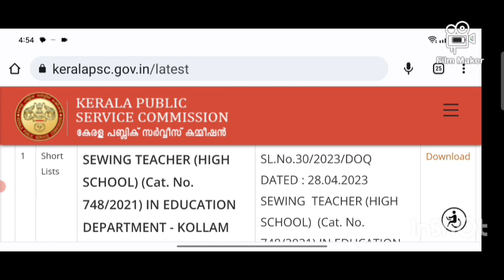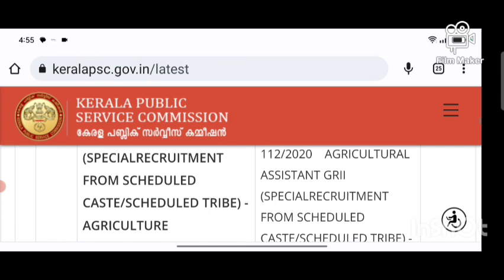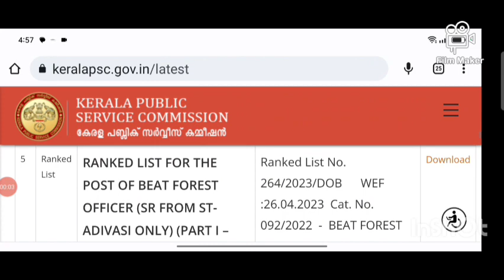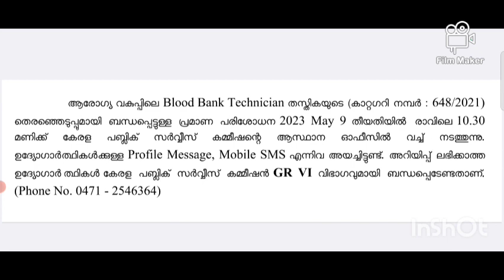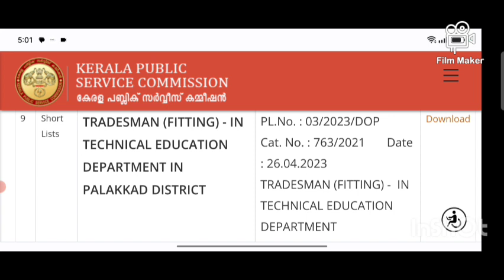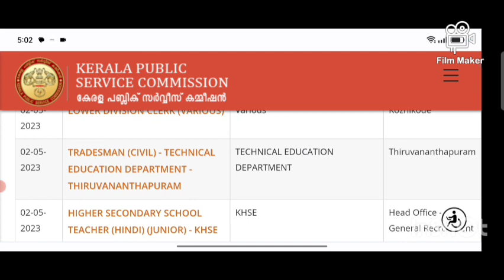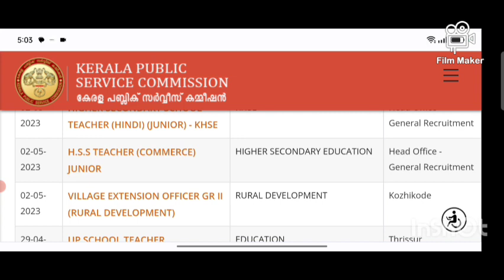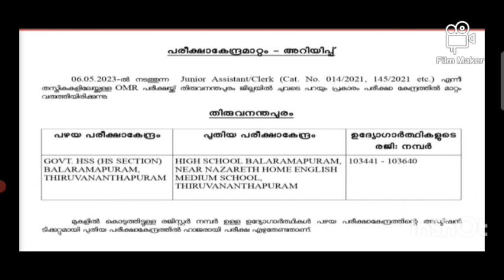P. S. C. UPDATES. 2/5/2023